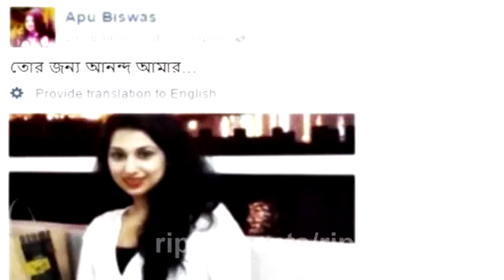তবুও কার কারনে বেঁচে আছেন অপু বিশ্বাস ? BD Actress Apu Biswas Latest News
Apu Biswas | Apu Biswas and Shakib Khan | Apu Biswas 2016 |
Apu Biswas Wedding | Apu Biswas News | Apu Biswas Love

হতে পারে শাকিব খানকে উদ্দেশ্য করেই এসব লেখালেখি। হতে পারে নিছকই ভাবুক হয়ে উঠেছেন অপু বিশ্বাস। আবার এসবের কিছুই জানেন না অপু বিশ্বাস এমনটিও হতে পারে।
উল্লেখ্য গত ছ মাস যাবত লা পাত্তা অপু বিশ্বাসকে নিয়ে মিডিয়ায় চলছে নানা কানাকানি। এমনকি থানায় অপুর নামে জি ডি ও করতে চাচ্ছেন পরিচালকরা।
আগামী জানুয়ারিতে অপুর ফেরার একটা বড় সর গুঞ্জন আছে মিডিয়ায়। তবে এটি কতটুকু সত্য তা এখনও কনফার্ম ভাবে বলা যাচ্ছে না।